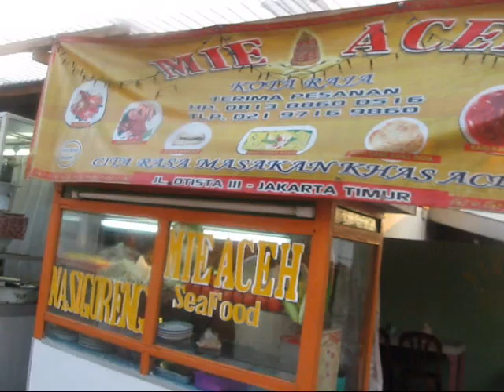Jakarta Street Food 173 Mie Tumis (Fried with little vegetable oil noodles).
Jakarta Indonesia , we can buy Mie Tumis (Fried with little vegetable  oil noodles).only costs Rp.9.000 (less than 1 USD) the taste is so good.